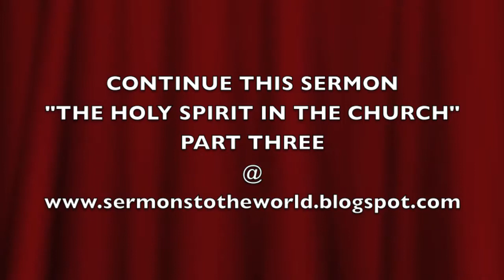THE HOLY SPIRIT - PART TWO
Rev. Terry Fleming
Augusta District Superintendent
Preaching at Friendship UMC